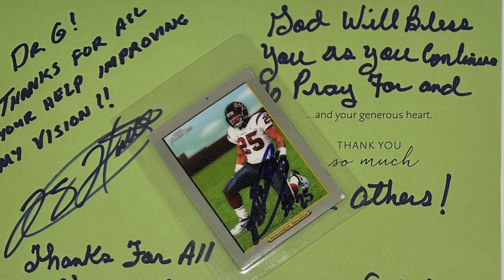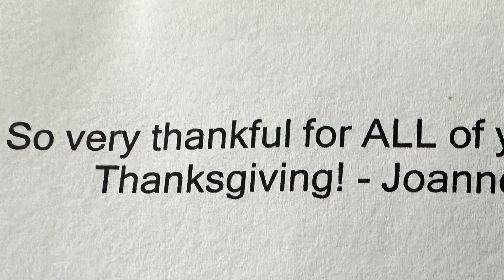Gifts for Dr.Gulani from worldwide patients:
🌟 Transform Your Vision with Dr. Arun Gulani! 🌟

Join us as we embark on a journey of innovation, gratitude, and life-changing vision correction techniques! For over three decades, Dr. Arun Gulani has been at the forefront of revolutionizing vision correction. From advanced laser procedures to cutting-edge lens implants, we've helped patients worldwide achieve their GulaniVision.
👁️ Discover the Possibilities: Experience a world without glasses or contactlenses through our comprehensive range of techniques
• LASIK & Beyond: Explore LASIK, NexGen LASIK, LaZrPlastique, PRK, and more!
• Seek Your Best Vision: Address myopia, hyperopia, astigmatism, and presbyopia.
• Cataract Clarity: Choose from multifocal lens implants, Premium Cataract Surgery, and Laser corrective options.
• Vision Solutions: Tackle keratoconus, collagen crosslinking, Dry eyes, ICLs, and more!
• Correct Complications: Of Radial Keratotomy, Lasik, Cataract surgery and more.
🏢 Visit Our Jacksonville Headquarters: Ready to take the next step towards improved vision?
Dr.Gulani's commitment and performance is only matched by his personal love and compassion for each of his worldwide patients who are among the world’s most intelligent, skeptical, damaged and demanding patients with complications of lasik cataract keratoconus radialkeratotomy crosslinking cornealscars smile prk ptk, they arrive with labels of “Impossible”, “Nightmare”, “ Not A Candidate” travel to Dr.Gulani as he fights for their vision.

Gulani Vision Institute is an Internationally famous eye surgical practice headquartered in Jacksonville, Florida and led by world famous eye surgeon, Dr.Arun C. Gulani.
Dr. Gulani has over 3 decades of experience as a pioneer of Next Generation LASIK LaZrPlastique® and Cataract surgery LenzOplastique® and is sought to fix complications of Eye surgeons from all over the world. An Award-Winning Inventor, Teacher and Master Eye Surgeon, Dr.Gulani is also renowned for his Fashion and Inspirational, life-motivating endeavors.

These are among the full range of techniques and technologies that Dr. Gulani offers to custom design your surgery for your best vision potential. lasik (laservision Surgery/LASIK/NexGenLASIK/ LaZrPlastique/prk /wavefront Lasik/Bladeless, Lasik/lasek /ptk /smile /relex /SBK/EpiLasik/ Corneoplastique techniques etc), myopia (Nearsightedness)/hyperopia (Farsightedness)/ astigmatism , presbyopia (After 40 reading glasses/readers /Cheaters/progressive glasses/Kamra), cataractsurgery (multifocal lens implants/panoptix @LAL LAL Apthera/Trifocal/ReStor/Crystalens/Tecnis/Symfony/Premium Cataract Surgery or, Cataract surgery complication correction), radialkeratotomy Correction/rk , pinguecula /pterygium /redeye, keratoconus /Collagen crosslinking /C3R/intacs, Visian, evo ICL (ImplantableContactLenses/VisianICL), cornealscars/lasikcomplications (Glare/haloes/Ghosting), dryeyes/MGP/m.o.i.s.t., Corneoplastique®